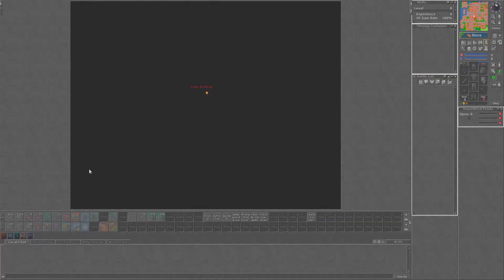Morta killing people from Jacks team